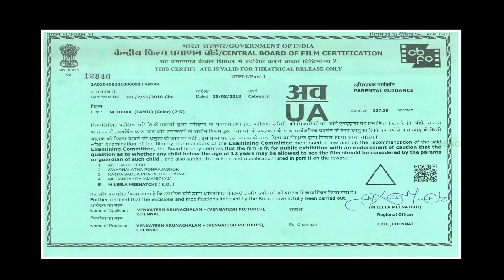Nethraa Tamil Movie | Promo | Vinay Rai | Subiksha | Riythvika | Robo Shankar | TrendMusic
Nethraa Tamil Movie Promo exclusively on TrendMusic. Nethraa Movie ft. Vinay Rai, Subiksha, Riythvika and Thaman Kumar in the lead roles. Directed by A Venkatesh, Music composed by Srikanth Deva, Produced by S Pararajasingam, A Venkatesh under the banner Swetha Cine Arts & Vengatesh Pictures.

Nethraa Tamil Movie Cast & Crew:

Cast: Vinay Rai, Thaman Kumar, Subiksha, GK Reddy, Rajendran, Robo Shankar, A Venkatesh, Imman Annachi, Riythvika and Vincent Asokan.
Director: A Venkatesh
Producer: S Pararajasingam, A Venkatesh
Banner: Swetha Cine Arts & Vengatesh Pictures
Cinematographer: A Jayaprakash
Editor: N Ganeshkumar